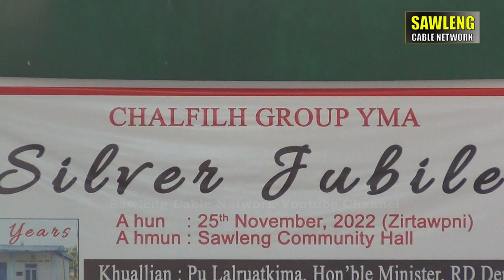Lalbiakhluni Colney || Ka rawn zawng zel che || Cover)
Chalfilh Group YMA Silver Jubilee Lawmna - Ni 25.Nov.2022 (Zirtawpni chawhnu) @ Sawleng Community Hall